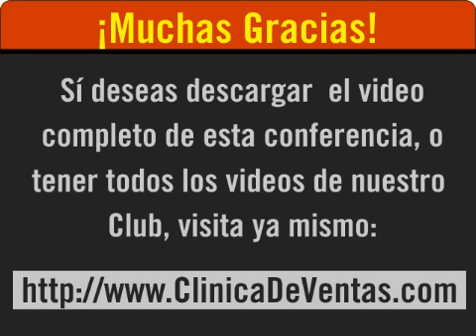Venta directa y multinivel: como hacer presentaciones exito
Un maestro del multinivel nos cuenta sus secretos de negocios